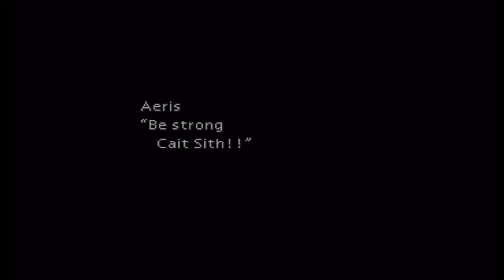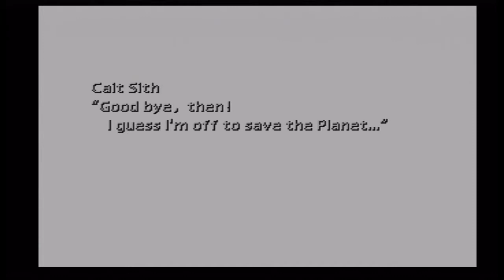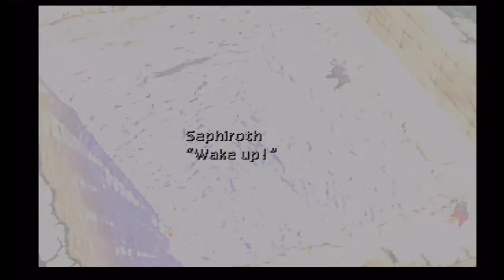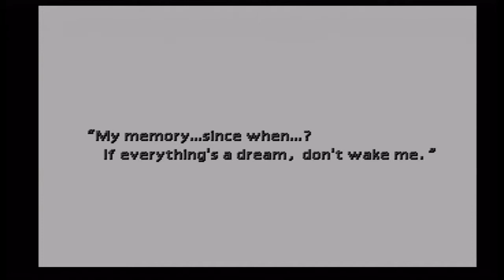Let's Co-Play Final Fantasy VII (w/ TheLoZ85) Part 58: Black Materia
In this part, we finally get our hands on the Black Materia that we have been trying to get, but someone has to stay behind and sacrifice themselves to get it. Who is it and what happens to the black Materia?